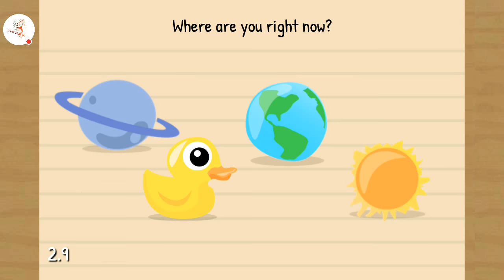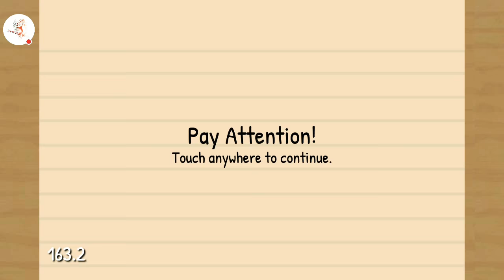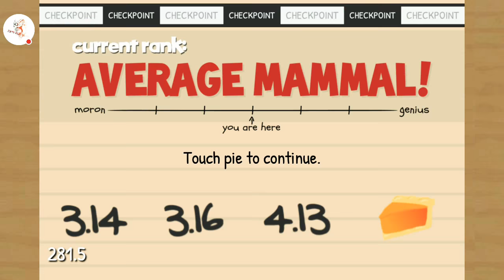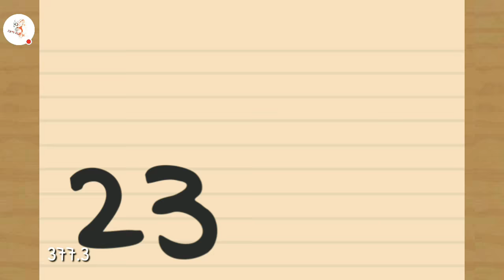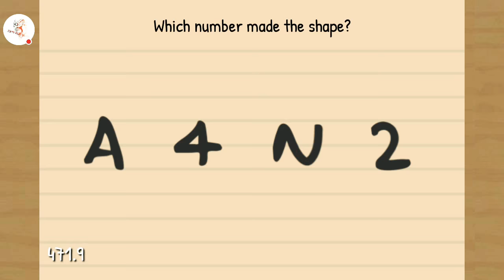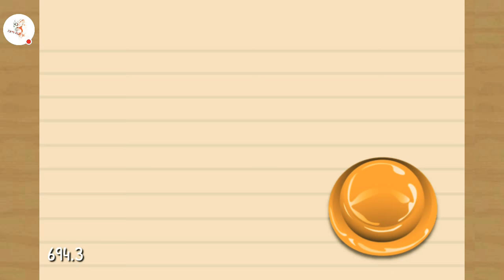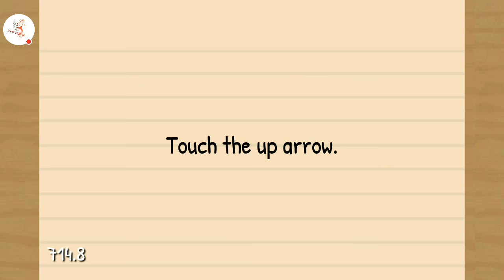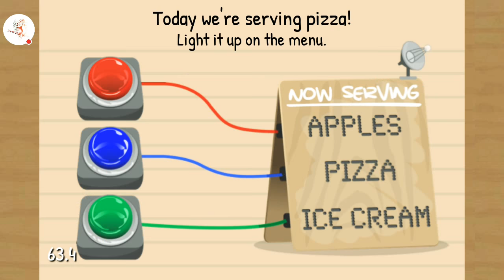THE MORON TEST !!! I'm Very Intelligent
Are You A Complete And Utter Moron?!?!

Graduate from Moron to Genius as you tap, twist, and shake your way through these fun and tricky challenges! Master the game, then laugh as your friends and family struggle with these seemingly simple puzzles!

The Moron Test is one of the most popular mobile games ever with millions of players worldwide. Play now and experience why The Moron Test is an Google Play Store favorite!

The Moron Test - it's fun to FAIL!

FEATURES:

- Simple, addicting gameplay
- Six sections featuring hundreds of fun puzzles
- Funny characters, sound effects, and music
- Global leaderboards and achievements
- Beautiful graphics
- You will LOVE watching your friends FAIL!

SECTIONS:

- Old School
- Late Registration
- Winter Break
- Food Fight
- Skip Day
- Tricky Treat